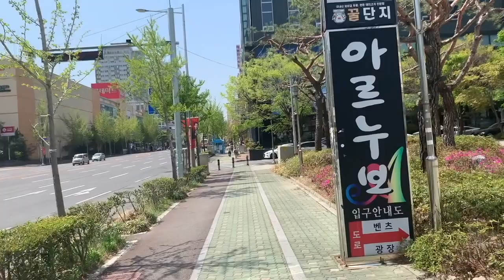(1998) First Trip to Philippines - 19 years old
I met a Filipina at home via a yahoo internet chat room in the late 90's. She took me to the Manila to meet her family.